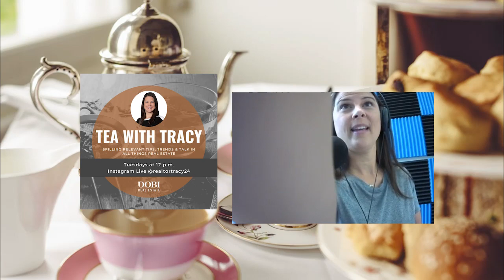Tea with Tracy 10/26/21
Tracy Woodrum shares a virtual tour of a historical home in Grosse Pointe Michigan.